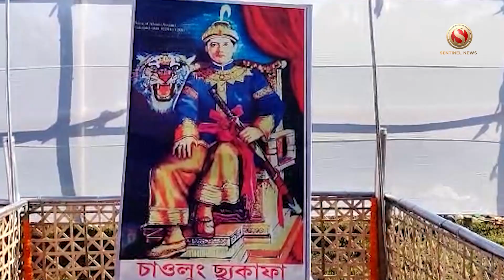Asom Divas Celebrations In Sonari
Asom Divas was centrally organised by Assam Jatiyatabadi Yuva Chatra Parishad in Sonari of the Charaideo District on Dec 2. Under the aegis of AJYCP District Committee.  Notably, Chaolung Sukapha travelled through the Patkai Hills and reached Assam in 1228

He is regarded as the founder of Undivided Assam Celebrations across the state on Dec 2 in honour of the great king. At Sonari, celebrations kicked off with flag hoisting by AJYCP President Rana Pratap Baruah. Floral tributes paid to martyrs by AJYCP Gen Secy Polash Changmai. Leaders demanded restoration & conservation of Sukapha's tomb. Assam's heart-throb Zubeen Garg was conferred upon with 1st Sukapha Samannay Award during the event